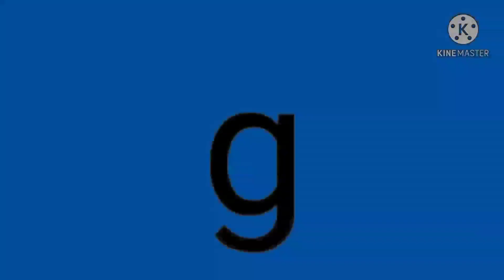Full Best Animation Logos In G Major 4